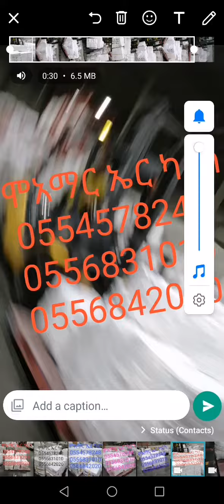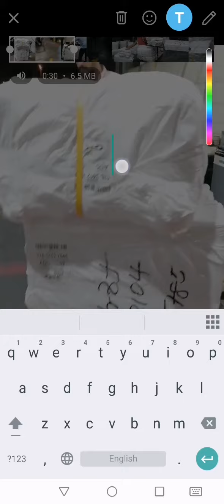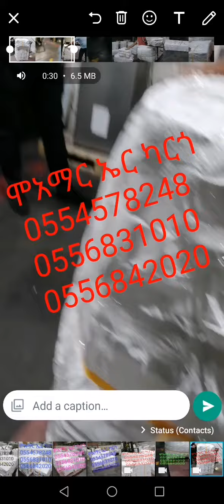ሞአማር ኤር ካርጎ054578248/056831010/0556842020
ሞአማር ኤር ካርጎ በ 3 ቀን እናደርሳለን